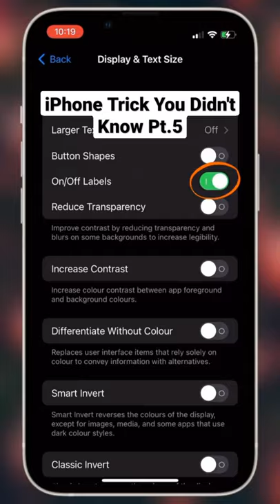iPhone Hack You Didn't Know Pt.5 iphone tricks youdidntknow #5 Hacks